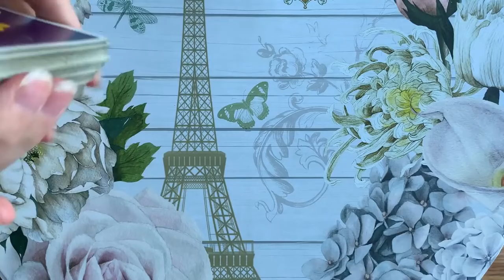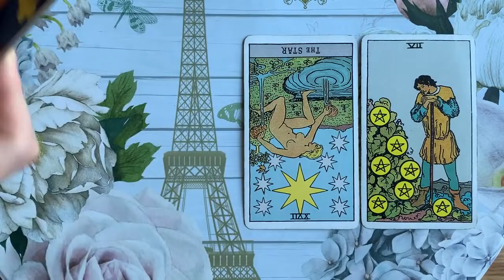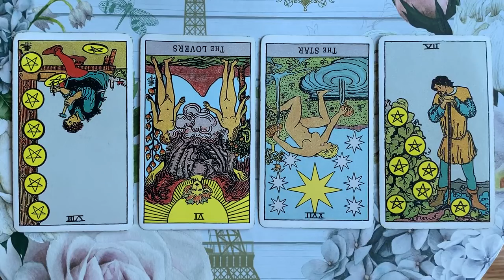LIBRA THEY REGRET NOT BEING EXCLUSIVE WITH YOU 🔥😱22 JANUARY 2024 DAILY TAROT